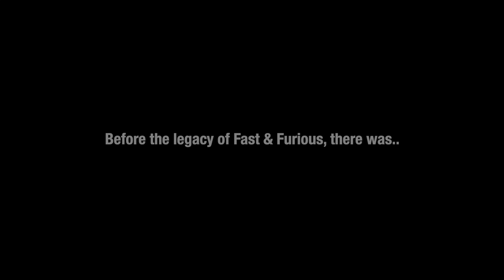G-JUICES - Fruity Series